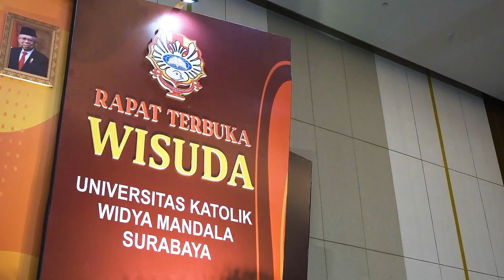Highlight Wisuda UKWMS Semester Genap 2023 / 2024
Universitas Katolik Widya Mandala Surabaya (UKWMS) sukses menggelar upacara wisuda semester genap tahun akademik 2023/2024. Upacara digelar pada Sabtu (28/9), di Ballroom Widya Mandala Hall - UKWMS Pakuwon City. Total, UKWMS mengukuhkan 466 wisudawan yang terdiri dari lima wisudawan Doktor, 34 wisudawan Magister, 397 wisudawan Sarjana, dan 30 wisudawan Ahli Madya. Pada wisuda ini, UKWMS memberikan penghargaan kepada para wisudawan berprestasi, yakni Akademik Terbaik dan Aktif Berprestasi. Sebanyak 33 wisudawan meraih prestasi Akademik
Terbaik dan 16 wisudawan dengan prestas Aktif Berprestasi.